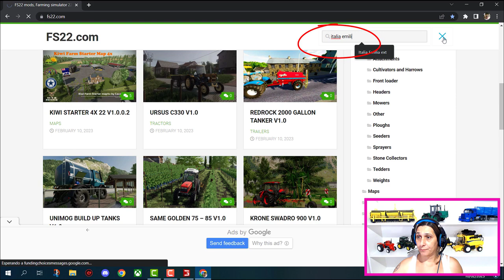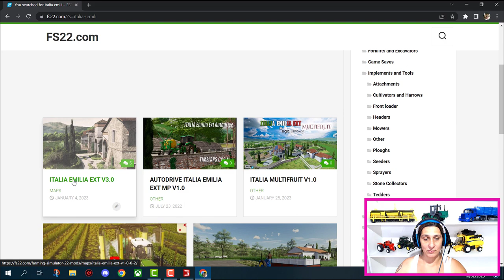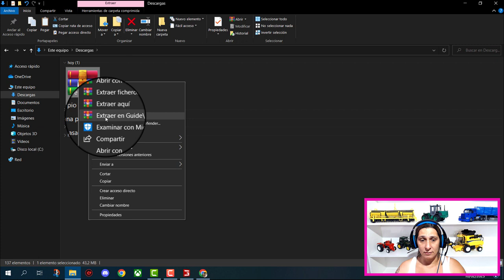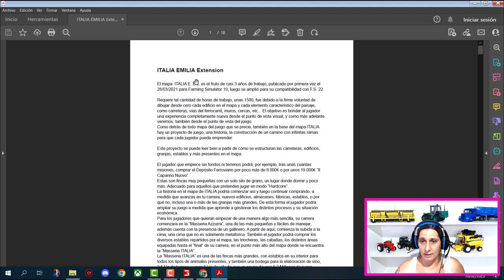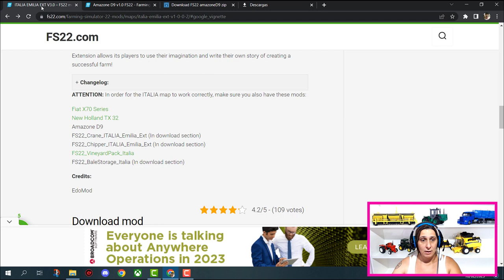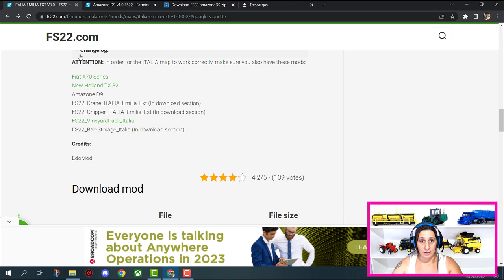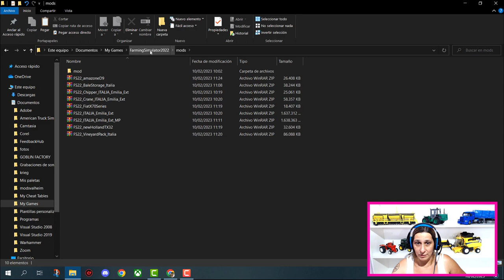MAPA ITALIA EMILIA | COMO INSTALAR | FS22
En este video veremos como descarga e instalar este espectacular mapa, dejaremos los link de descarga de todo lo necesario para instalar este mapa, espero les guste.

Link descarga